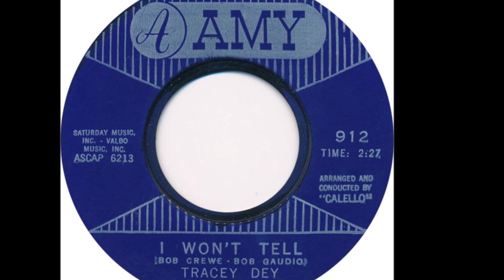I Won't Tell - Tracey Dey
Crewe - Gaudio 1964